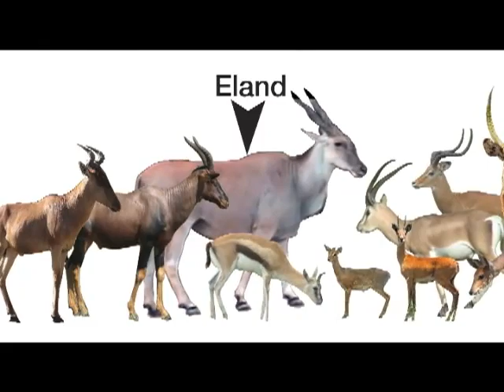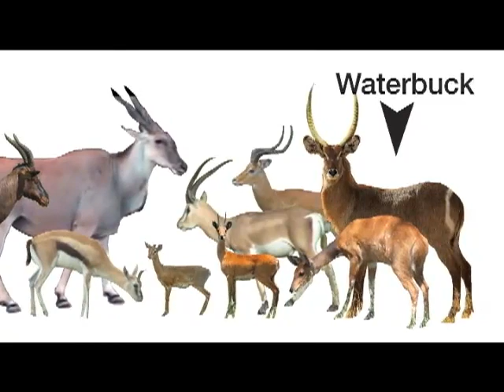African Antelope Talk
African Antelope, Gazelle, Impala, Eland, Topi and Hartebeest talk about their lives "running" from predators.